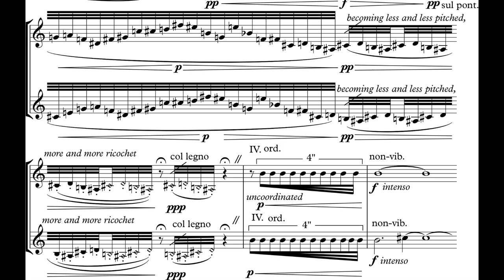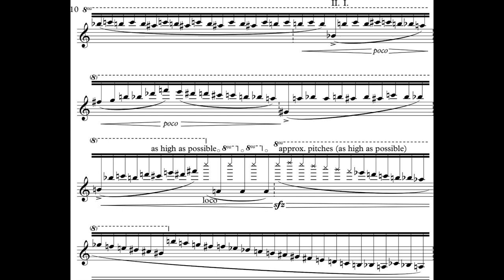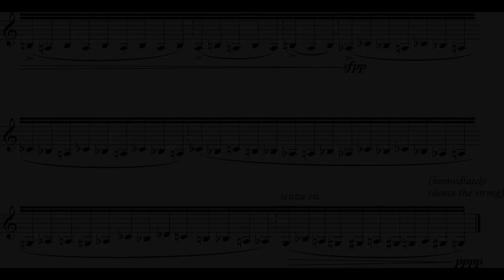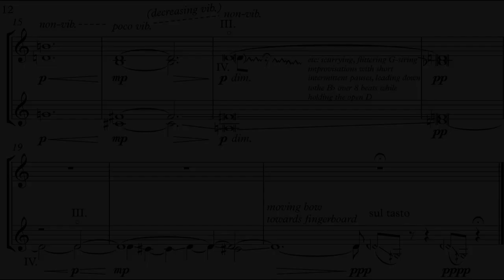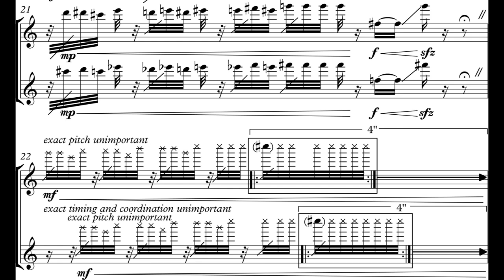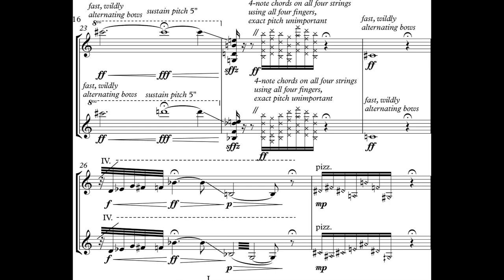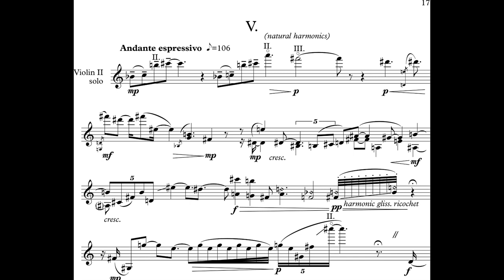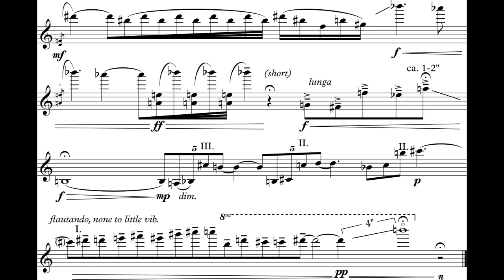Justin Zeitlinger - Miniatures for Two Violins (2015-16) [Score-Video]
Justin Zeitlinger - Miniatures for Two Violins (2015-16)

Naoko Nakajima and Muyun Tang, violins